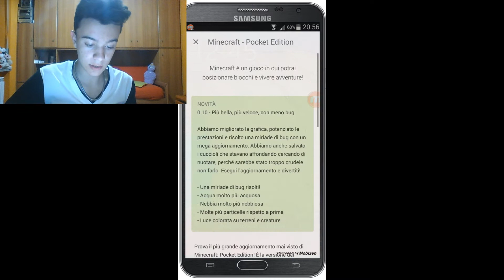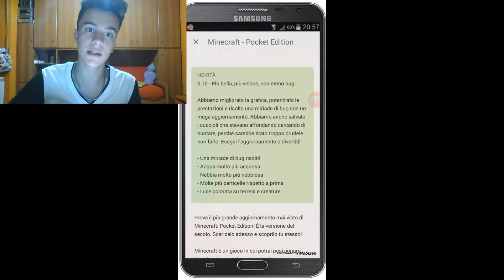Minecraft pocket edition 0.11.0 aggiornamento! HD 1080p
Ecco il nuovo aggiornamento di Minecraft Pocket Edition!

Download